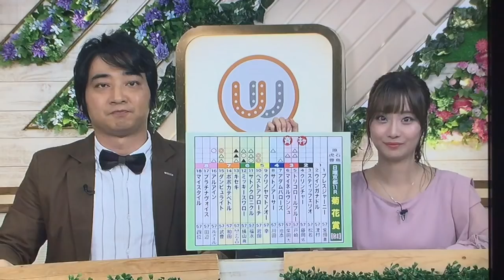2017 富士S エアスピネル 武豊 勝利騎手インタビュー 次走マイルCSは勝てるか？！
エアスピネル号勝利！武豊、今回は格別の勝利らしく、投げキッスまでしちゃいます...今年の天皇賞・秋でもキタサンブラックに期待しましょう！